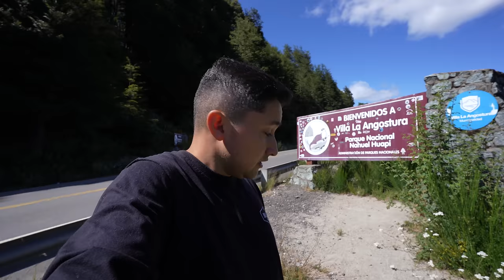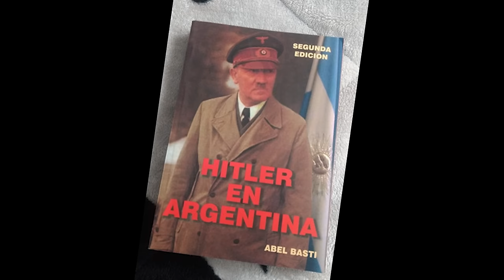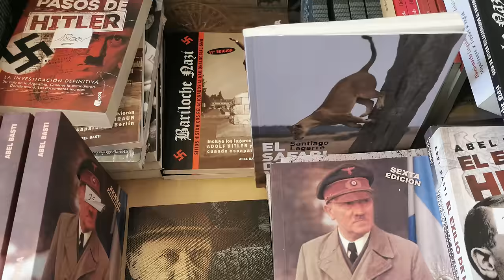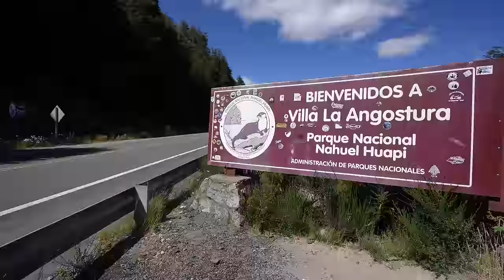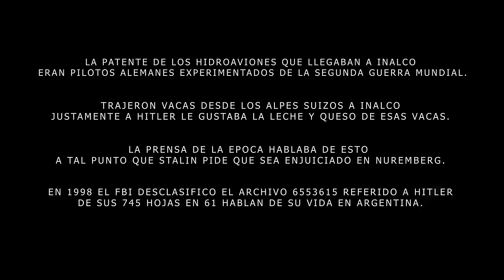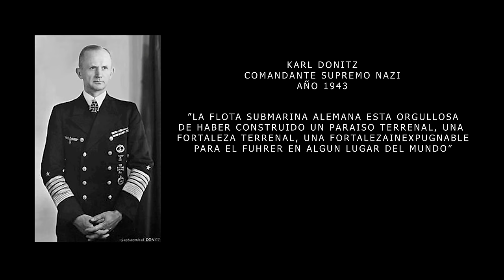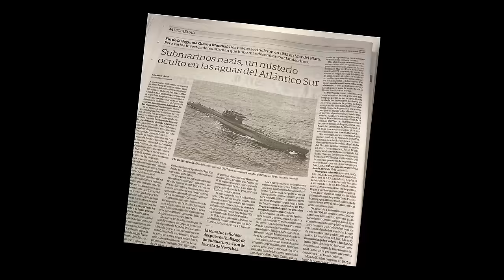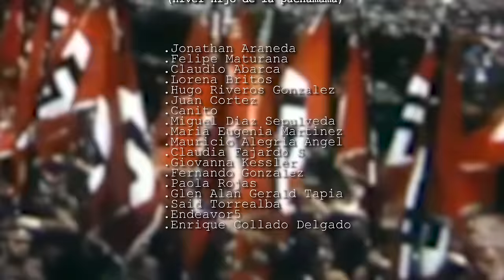Fui hasta donde se refugio HITLER en Argentina | Documental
Existen muchas pruebas pero no hay nada oficial, muchas personas indican que lo conocieron en Argentina, por lo que fui hasta la casa en donde supuestamente el vivió.
Con todas las pruebas que nos dicen que Adolf se vino a Sudamérica junto a miles de Alemanes mas ¿Creen que realmente Adolf se suicido y su cuerpo desapareció?

Les dejo el canal de Abel Basti, aquí encontraran entrevistas a personas que estuvieron con el fúrer en Argentina